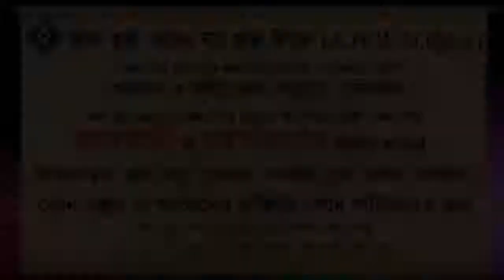তা'যিমী সিজদাহ কি ᴴᴰ┇শাইখ মোজাম্মেল হক মাদানী